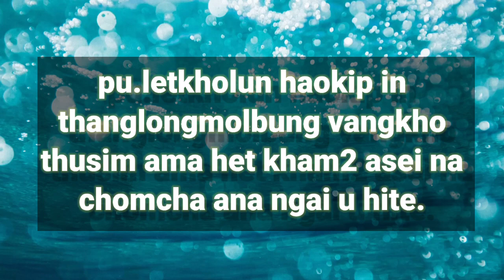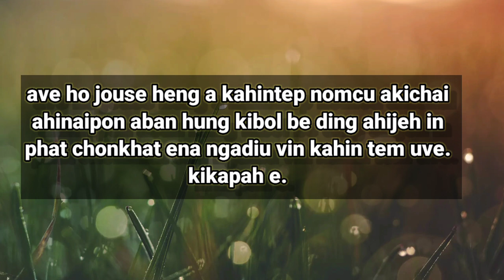Dt 19/8/2021 Pu /letkholun in ahetkham2ma khothusim chomcha aseina